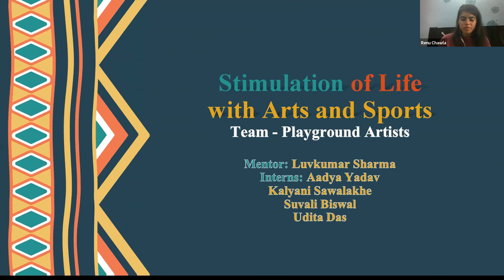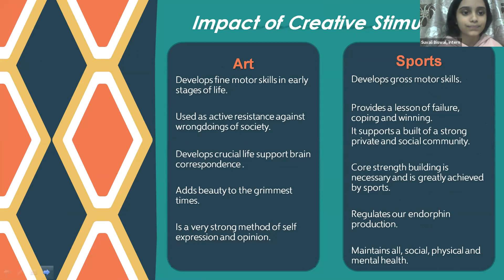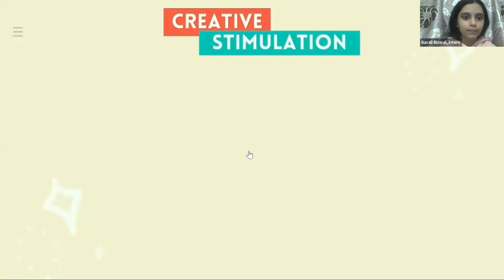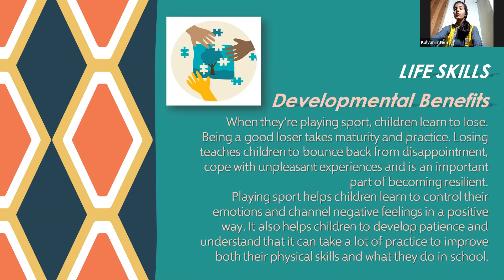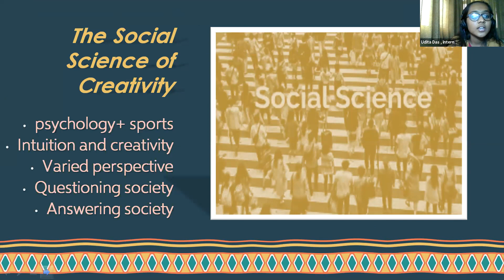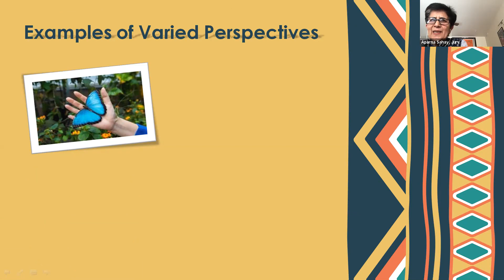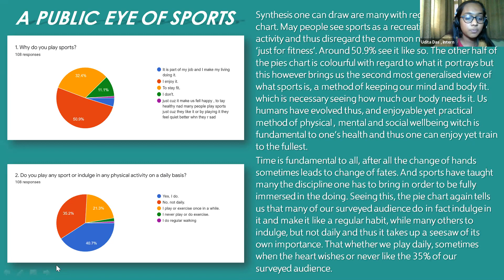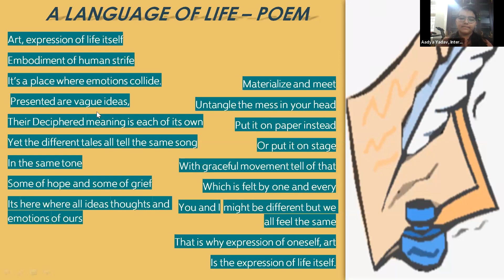Stimulating your life with arts and sports: Senior Category Phase 2 Internship